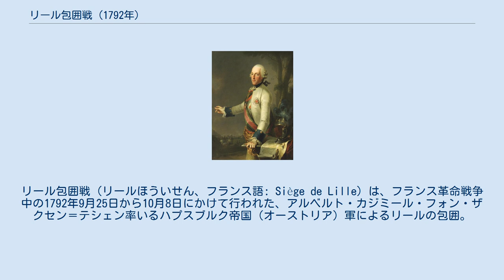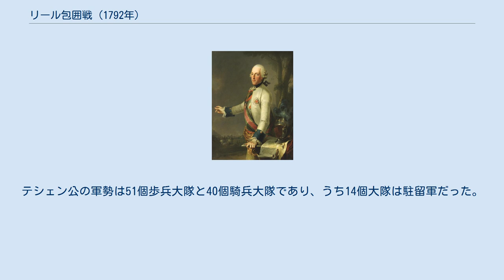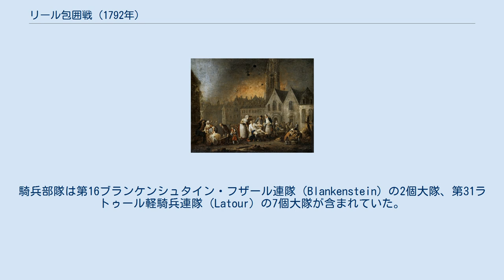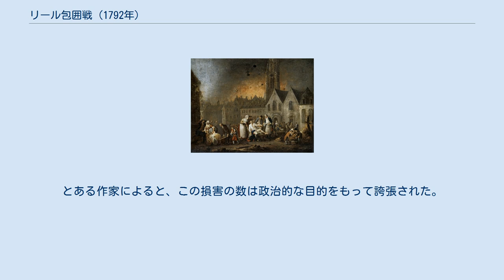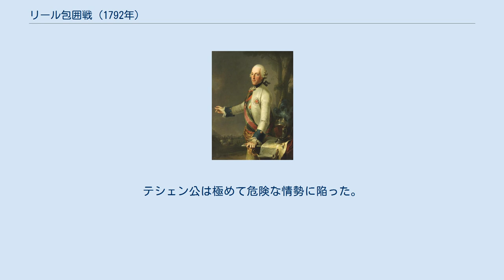リール包囲戦 (1792年)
リール_(フランス)
リール包囲戦（リールほういせん、フランス語: Siège de Lille）は、フランス革命戦争中の1792年9月25日から10月8日にかけて行われた、アルベルト・カジミール・フォン・ザクセン＝テシェン率いるハプスブルク帝国（オーストリア）軍によるリールの包囲。
リールは激しい砲撃に晒されたが、ジャン＝バティスト・アンドレ・ルオー・ド・ラ・ボンネリー率いる守備軍は砲撃に耐えた。
オーストリア軍がリールを完全包囲することができなかったため、フランスは常に増援を派遣することができ、ヴァルミーの戦いでフランス軍がプロイセン軍に勝利したとの報せが届くと、テシェン公は包囲軍を撤収した。
次の戦闘は11月のジュマップの戦いだった。
包囲戦の記念として、1845年に女神の柱が建てられた。
 フランス王国が1667年のリール包囲戦でリールを占領すると、フランスの技術将校セバスティアン・ル・プレストル・ド・ヴォーバンはリールの守備を強化するよう命じられた。
五角形となっているリールの星形要塞は1668年から1672年までの間、150万フローリンをかけて築かれ、その成果はヴォーバンに「城塞の女王」と言わしめた。
城塞の周辺はリール市と隣接する部分を除いて沼地となっており、浸水した2つの溝と遮蔽のある2つの道で守られた。
1670年、新しい防御工事のために古い壁の一部が取り壊された。
そして、防御工事が完成すると、リールは合計で堡塁16か所と角堡4か所に守られた。
ヴォーバンは巨大なリール要塞の守備には城塞の守備兵1千を含む合計1万2千人を要すると概算した。
1708年のリール包囲戦ではルイ・フランソワ・ド・ブーフレール率いるリール駐留軍が弾薬切れによりプリンツ・オイゲンとマールバラ公爵に降伏した。
 8月19日、ラファイエット侯爵ジルベール・デュ・モティエは北方軍の指揮から離れて、士官22人とともに対仏大同盟軍の領地に入った。
当時、急進化していたフランス立法議会はラファイエットにパリまで出頭して査問に応じるよう命じており、19日には反逆罪で起訴された。
プロイセンとオーストリアはフランスがラファイエットをギロチンにかけようとしたことを知らず、1797年までラファイエットを収監した。
ラファイエットの後任はより機敏なシャルル・フランソワ・デュムーリエだった。
彼はオーストリア領ネーデルラント侵攻を夢見ていたが、事態の発展で延期を余儀なくされた。
8月24日、フランソワ・ジョゼフ・ウェスターマンが参謀本部にロンウィが弱い抵抗ののち対仏大同盟に降伏したとの知らせを届けた。
 デュムーリエはリールを指揮していたアンヌ・フランソワ・オーギュスタン・ド・ラ・ブルドンネに北方軍の北翼の指揮を任せると、ウェスターマンとエー＝ド＝カン（助手）のジャック・マクドナルとともに南下した。
 対仏大同盟軍は中央部のブラウンシュヴァイク＝ヴォルフェンビュッテル公カール・ヴィルヘルム・フェルディナント率いるプロイセン軍4万2千のほか、右翼にフランソワ・セバスチャン・シャルル・ジョゼフ・ド・クロワ率いるオーストリア軍1万5千が、左翼にフリードリヒ・ヴィルヘルム・ツー・ホーエンローエ・キルヒベルク率いるオーストリア軍1万4千が配置されていた。
同盟軍はロンウィを砲撃して降伏させた後、9月2日のヴェルダンの戦いで素早く勝利を収めた。
デュムーリエはようやくブラウンシュヴァイク公がパリへ進軍していることに気づき、プロイセン軍を追ってグランプレに進んだ。
また同時にピエール・リュエル・ド・ベルノンヴィルに命じて北方軍から兵士1万を連れて合流するよう命じ、ブレーズ・デュヴァルに3,050人を連れてくるよう命じた。
そして、9月20日のヴァルミーの戦いの後、ブラウンシュヴァイク公はフランスから撤退した。
 デュムーリエがいない状況ではモブージュにはルネ・ジョゼフ・ド・ラヌー率いる6千人しかいなかった。
ジャック・アンリ・ド・モレトン・ド・シャブリアン率いる4千人はブルイー＝サン＝タマン、サン＝タマン＝ル＝ゾー、オルシーの間で散らばっており、またほかにはモールデの軍営に4千から5千人が駐留していた。
アルベルト・カジミール・フォン・ザクセン＝テシェンはフランス軍をブラウンシュヴァイク公の対処から引き離すよう、攻撃を仕掛けることにした。